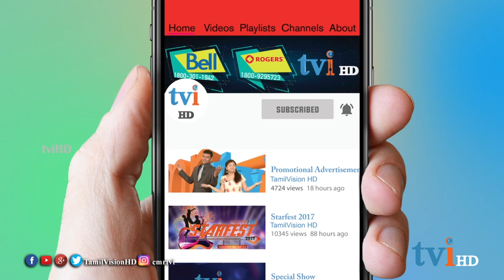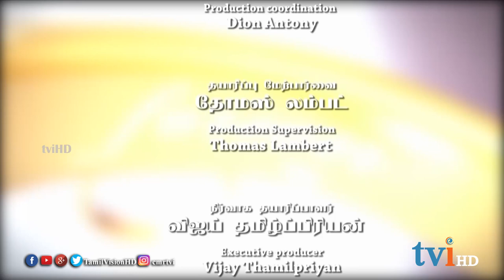Tamil Vision HD | Thirumana Bandham - திருமணபந்தம் | Season-2 | Episode 10 | 04 November 2018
திரு திருமதி பார்த்தி கந்தவேல் - அனு ஸ்ரீஸ்கந்தராஜா    இணையரின் மணவாழ்வைக் கொண்டாடிய tvi இன் திருமணபந்தம்.

Thirumana Bandham Season-2- Today's Episode featuring Mr & Mrs.Parthi Kandavel and  Anu Sriskandarajah

CMRTVI Official Youtube Channel is managed by Canadian Multicultural Radio